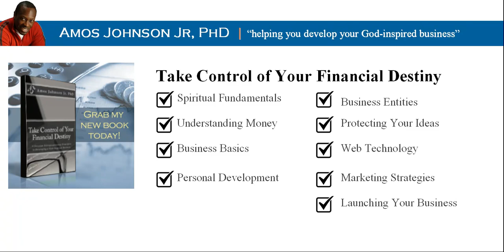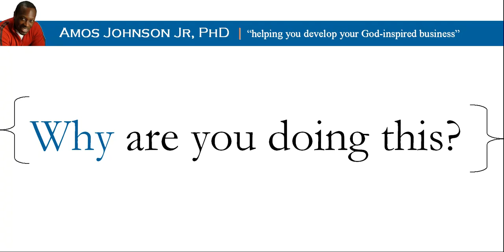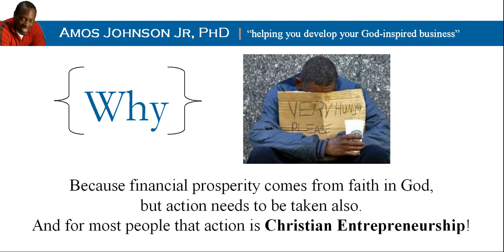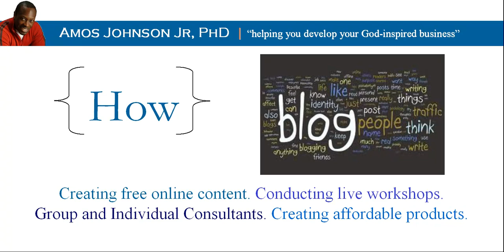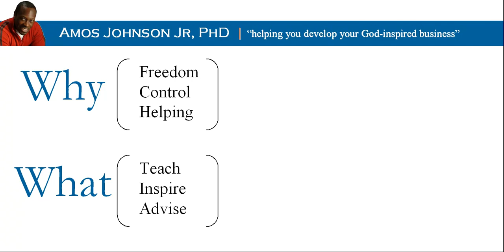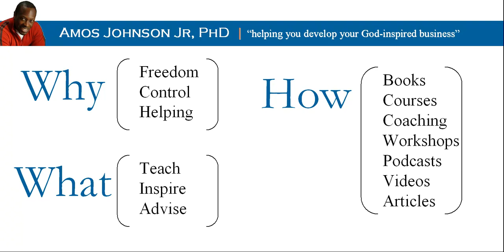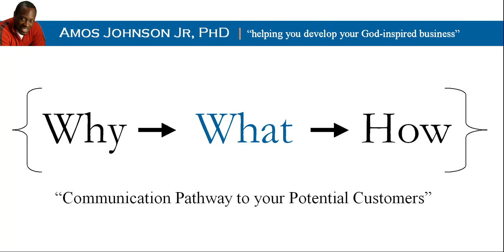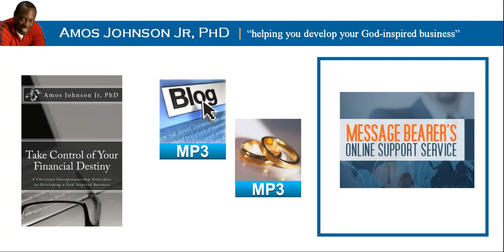The three most important words you need to know and define for your business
Without a clear understanding and definition of the why, what, & how of your business, you will have trouble communicating with potential clients a reason to buy what you are selling.